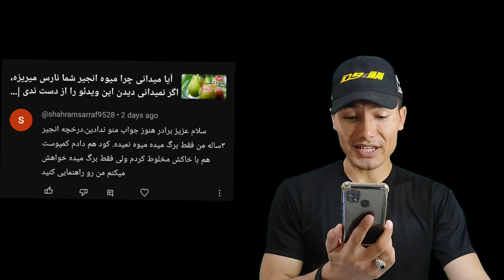چرا انجیر شما میوه نمیدهد؟ علت میوه ندادن درخت انجیر چیست ؟ درخت انجیر داری این ویدئو را حتما ببین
اگر درخت انجیر داری دقیق بببین
free_gardener@